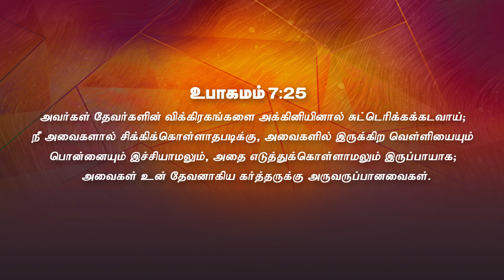நான்_மாறினால் || Karthi C Gamaliel || Daily Life Changing Verse || DAY- 587 || NAAN MARINAAL